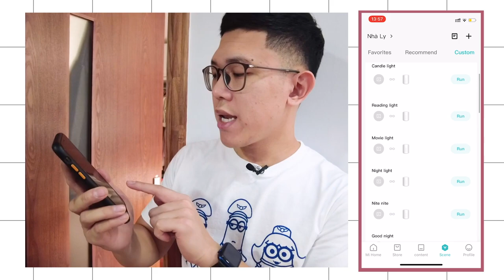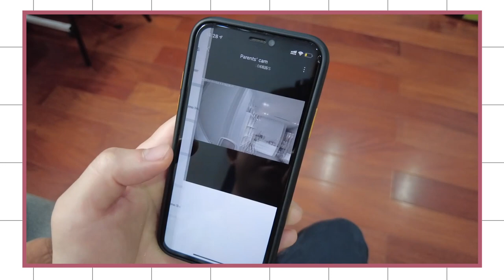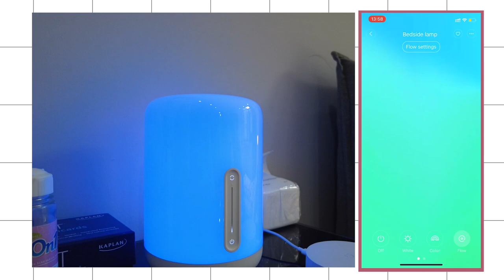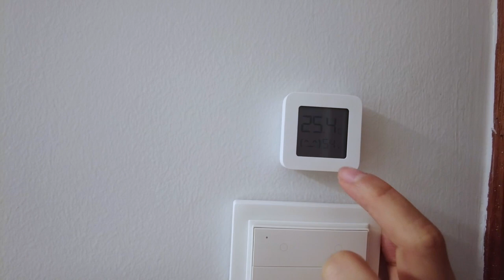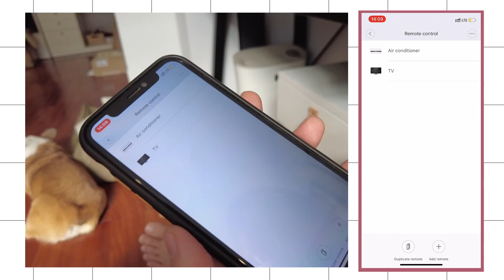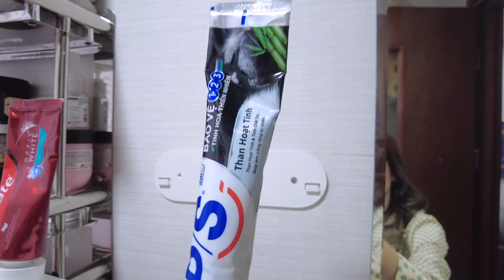Haul & Review Đồ Dùng SMART HOME cùng anh Dzung ♡ Tốn tiền với Xiaomi ♡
♡ Các sản phẩm được nói tới trong video ♡

Công Tắc Đèn Gắn Tường Thông Minh Aqara D1

Bộ điều khiển hồng ngoại đa năng Xiaomi NDZ-08-GA

Đèn ngủ thông minh Mijia Bedside Lamp Gen 2
♡ OUTFIT: Zara
♡ FILM & EDIT: Nhật Anh & Phương Ly
♡ THUMBNAIL: Mỹ Duyên
♥ FTC: Video này không có tài trợ. Tất cả cảm nhận và review của mình là thực chất và không bị ảnh hưởng bởi bất kỳ ai.
© Bản quyền thuộc về Phương Ly
© Copyright by Phương Ly ☞ Do not Reup